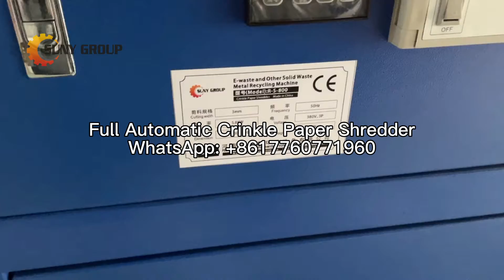Full automatic Crinkle Paper Shredder Machine